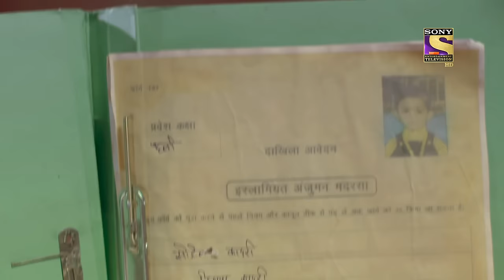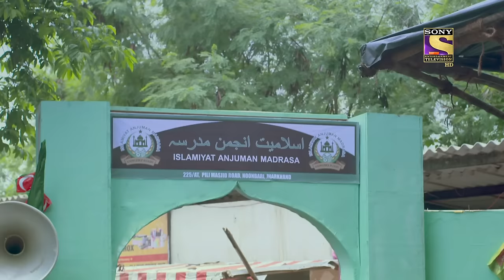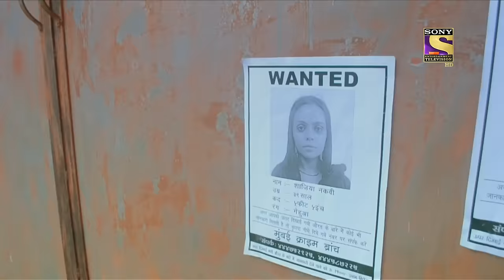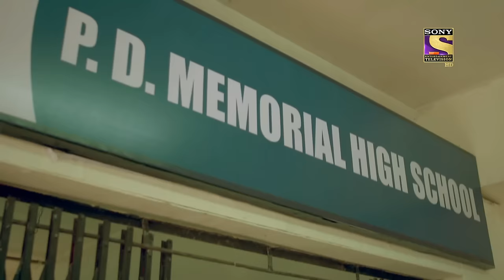To Save An Innocent - Part 2 | Crime Patrol Satark | क्राइम पेट्रोल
After a lot of investigation, the crime branch is finally able to trace the location of the family of Shazia, the woman who had stolen Salim. There they meet a boy named Sohail but later learn that this was Shazia's own son who she neglected and finally abandoned. The police understand that this is a case of regret eating up Shazia that made her steal Salim. Unfortunately, the crime branch is unable to trace Shazia and Sohail. How will the police finally be able to reach Sohail/Salim? Will the boy accept his parents?

Show Name: Crime Patrol
Host Name: Anup Soni
Episode: 27

 क्यों किया इस Couple ने किसी और का बच्चा चोरी? - Part 2 | Crime Patrol Satark | क्राइम पेट्रोल सतर्क